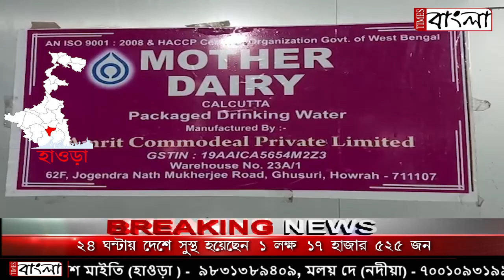জীবনকে রক্ষার্থে পরিশোধিত পানীয় জলের প্রয়োজনীয়তা বোঝাতে সাংবাদিক সম্মেলন